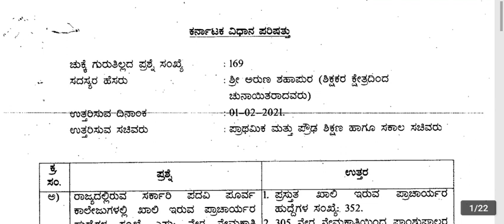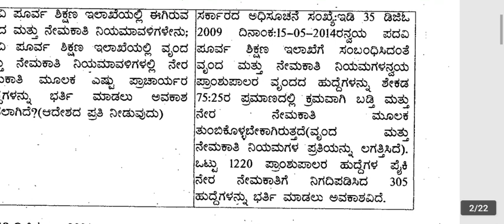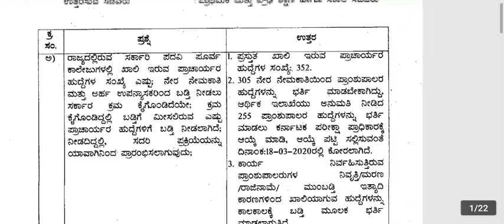ಪ್ರಾಂಶುಪಾಲ ನೇಮಕಾತಿ | ಪದವಿ ಪೂರ್ವ ಕಾಲೇಜಿನ ಪ್ರಾಂಶುಪಾಲರ ನೇಮಕಾತಿ Principal requirement in pu college